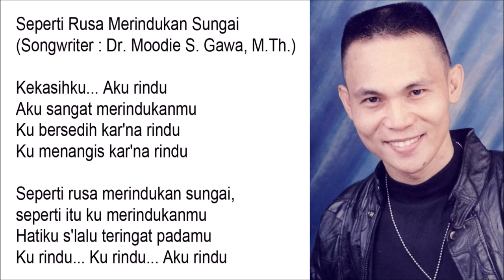Seperti Rusa Merindukan Sungai - Singer : Blacktator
Seperti Rusa Merindukan Sungai

Kekasihku... Aku rindu
Aku sangat merindukanmu
Ku bersedih kar'na rindu
Ku menangis kar'na rindu

seperti itu ku merindukanmu
Hatiku s'lalu teringat padamu
Ku rindu... Ku rindu... Aku rindu